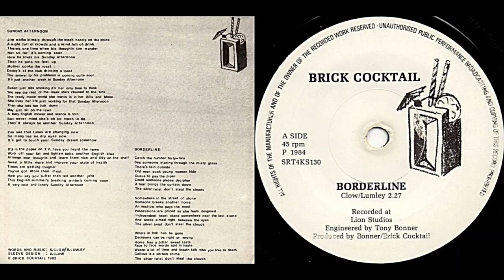Brick Cocktail, "Borderline"